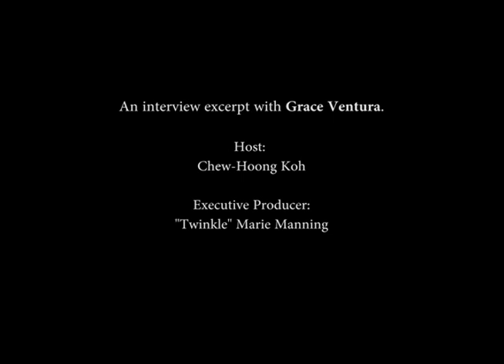Grace Ventura speaks about assumptions